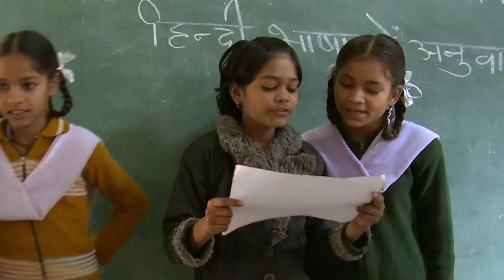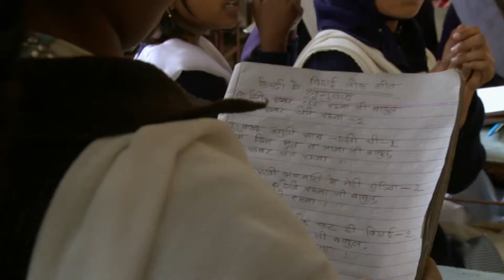School Leadership: Leading teaching and learning (Assamese commentary)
A school leader talks about how she enables the teachers in her school to use participatory approaches with their students. As a leader, she takes care to model these approaches herself.

This video is one of a set produced by TESS-India to support school leaders in enhancing the quality of teaching and learning in their primary or secondary school.

The videos are intended to complement the text-based TESS-India materials for teachers and school leaders. However, they may also be viewed independently of these materials.

TESS-India (Teacher Education through School-based Support in India) is an Open University, UK led teacher education project that has collaboratively developed a large repository of freely available, adaptable Open Educational Resources (OER) that support national education priorities in India. The resources are accessible in a range of media and languages, for use in multiple initial and continuing teacher development contexts.

TESS-India is funded by UK aid from the UK government.

You can learn more about the project and view our materials
You can also receive regular updates by following us on Facebook, Twitter and Flickr.